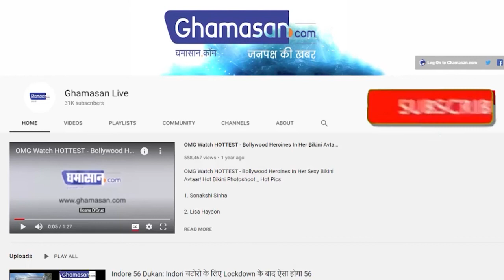Friends of Tribal Society बनी वनवासी बच्चों की मददगार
रूरल एरियाज के बच्चों की शिक्षा को लेकर काम करती है सोसाइटी
एक बच्चे की शिक्षा पर खर्च होते है 1100 रूपए

शिक्षा के आलावा सभ को दी जाती है उनके अधिकारों की जानकारी
धर्म और भगवान को लेकर भी दी जाती है शिक्षा

अलग-अलग क्षेत्रों के लिए अलग अलग टीम करती है काम
संस्था से जुड़े है बहुत सारे कार्यकर्ता जो करते है काम